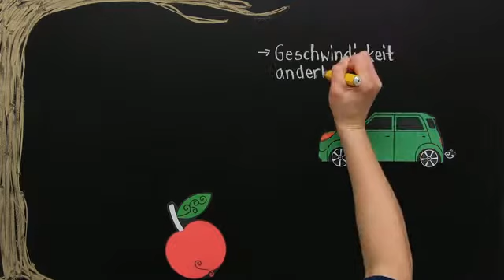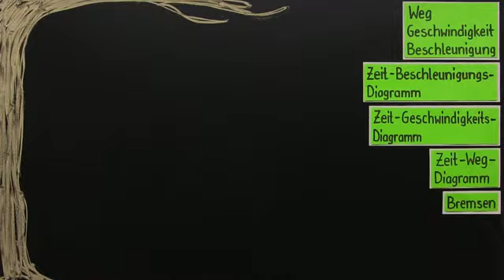Wie eine gleichmäßig beschleunigte Bewegung in Diagrammen dargestellt wird. | Physik | Mechanik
In diesem Video werden das Zeit-Beschleunigungs-Diagramm, das Zeit-Geschwindigkeits-Diagramm und das Zeit-Weg-Diagramm vorgestellt. Mit diesen Diagrammen kannst du eine gleichmäßig beschleunigte Bewegung darstellen.

Dieses Physik-Video zum Thema Einführung in die Kinematik der Translation gehört zum Themengebiet "Mechanik".